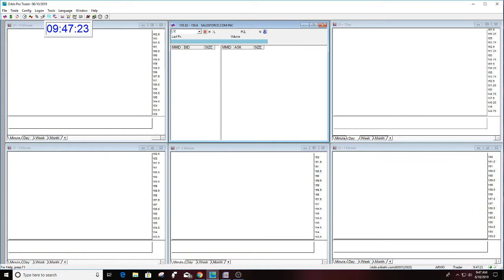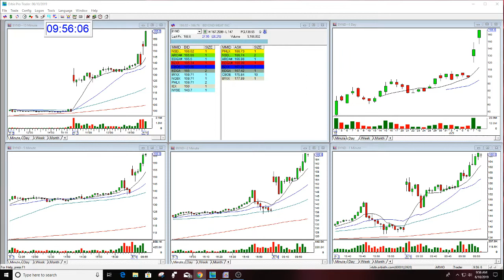The Stock Swoosh Show Live Trading Room Part 1- 6-10-2019